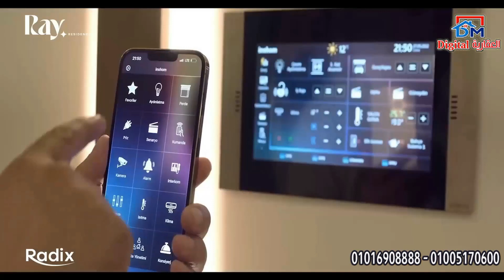Ray Compound | New Capital | R8 | Egypt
الراحه النفسية تفرق كتير
احجز شقتك الان بالعاصمه الادارية
بأفضل كمبوند و أفضل خدمات
Ray Residence New Capital
شقق (80%) تشطيب
مساحات تبدأ من 131 متر
و مقدمات تبدأ من 10% و تقسيط حتى 10 سنوات

نتشرف بخدمتكم
سجل بياناتك من خلال هذا الرابط (اسمك و رقم تليفونك)
و سنتواصل مع حضراتكم بأسرع وقت ممكن ان شاء الله
أو يمكنك التواصل على الارقام التالية

تمنياتنا بالتوفيق .. فريق عمل ديجيتال العقاريه

فيديوهات متميزة
أصغر و أجمل شقة فى العاصمه | مساحة 130 متر | بأجمل كمبوند و تقسيط على 10 سنوات

لا تحرمونا من صالح دعاؤكم
ديجيتال العقاريه
عنوان الشركة : شارع المهندسين العسكريين - أمام فندق الماسة - مدينة نصر